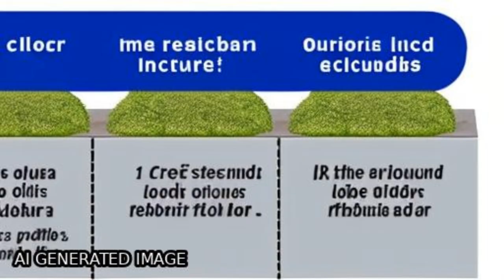Effect of Thermal Aging and Chemical Treatment on Tensile Properties of Coir Fiber | RTCL.TV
### Keywords ###

### Article Attribution ###
Title: Effect of Thermal Aging and Chemical Treatment on Tensile Properties of Coir Fiber
Authors: R Manjula, NV Raju, RPS Chakradhar ,and Jobish Johns
Publisher: Taylor & Francis Group
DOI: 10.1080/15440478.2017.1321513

### Video Timestamps ###
0:00:00 - Summary
0:00:56 - Title
0:01:02 - Tail
0:01:06 - End